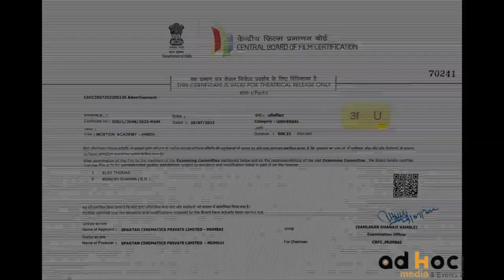"Motion Academic : Explore Our Institution's Classes! 📚🎓"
"Embark on a journey of knowledge with our institution's classes! From interactive lectures to hands-on learning, we've got it all. Join us for a transformative education experience. 🏫✨ Education Classes LearningJourney"